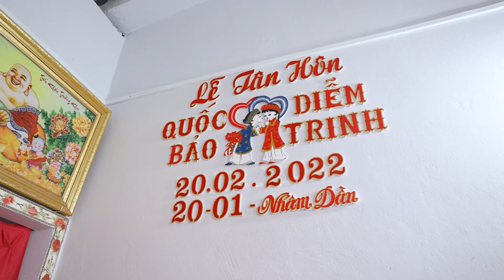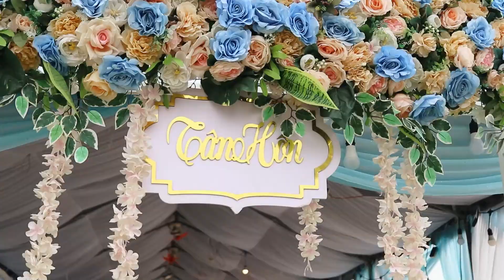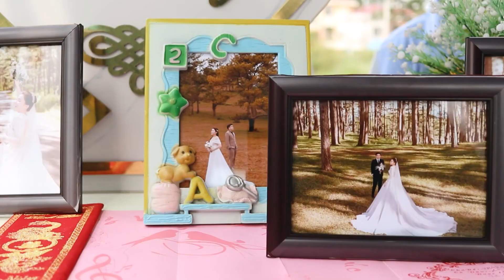LỄ TÂN HÔN QUỐC BẢO - DIỄM TRINH (20.02.2022)